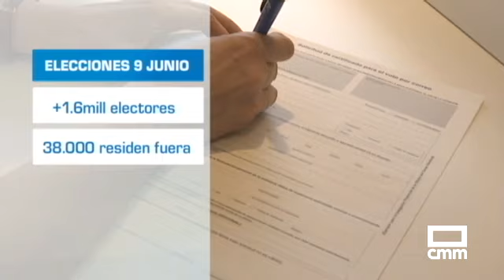Todo el dispositivo preparado para la celebración de las Elecciones Europeas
Conocemos el dispositivo para el próximo domingo día de las Elecciones Europeas. Papeletas, urnas, mesas y cabinas, todo listo para la apertura de los los colegios electorales. Más de 1 millón 600 mil personas en Castilla-La Mancha, están llamados a votar, 100.000 de ellos jóvenes que han cumplido 18 años en estos últimos 5 años. Para garantizar una jornada sin incidencias habrá 6.000 efectivos de las Fuerzas y cuerpos de Seguridad del Estado.